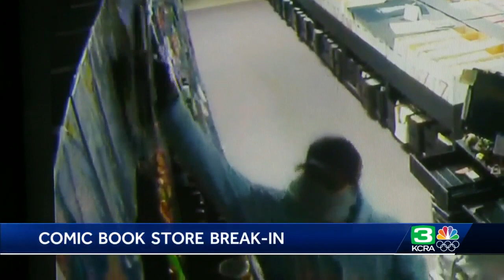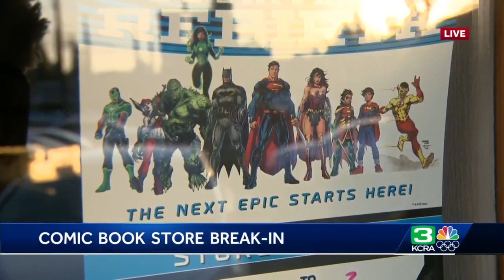Search for suspect in burglary of beloved Sacramento comic book store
Sacramento County sheriff's deputies are searching for the suspect involved in an early morning burglary of a comic-book store.  Around 7 a.m. on Wednesday, someone broke into Empire's Comics Vault at 1120 Fulton Ave.  Surveillance camera video shows the burglar smashing their way through the front door and breaking the door frame.  The person then made their way through the store, grabbing various items from behind the register and throwing everything into a bag. The burglar then forced their way out a back door.  See more above.